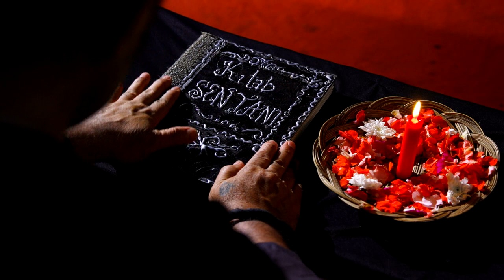Novia Kecewa Dengan Sikap Cuek Rizal - Prahara di Bukik Tuo (Palasik) Eps 26